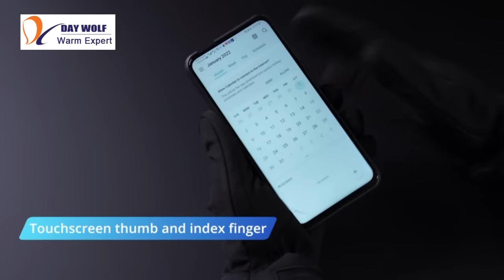Day Wolf Heated Gloves Liners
The heated thin lining is made of high-quality and very soft Lycra fabric.Liners Gloves is very thin, you can do more work with it.

The battery can continue to generate heat for 4 hours, it can keep you comfortable in this winter.